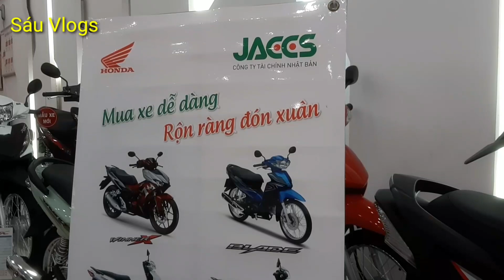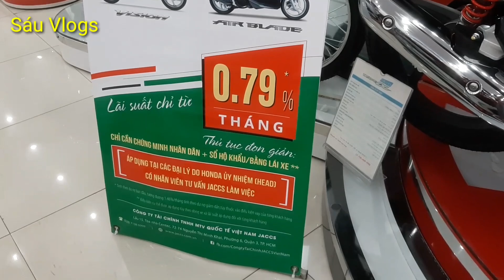Honda AirBlade 150 2020 chính thức Ra Mắt / Sáu Vlogs